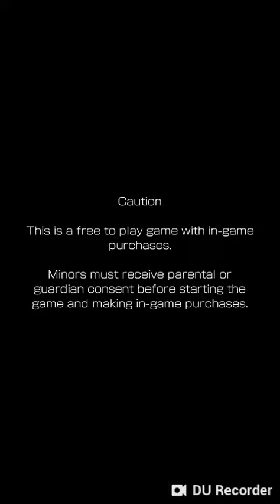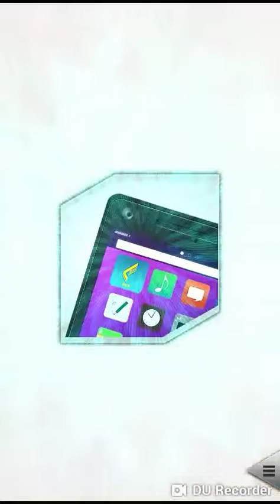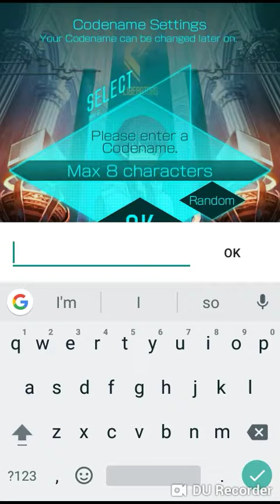Shin megami tensei liberation walkthrough part 1